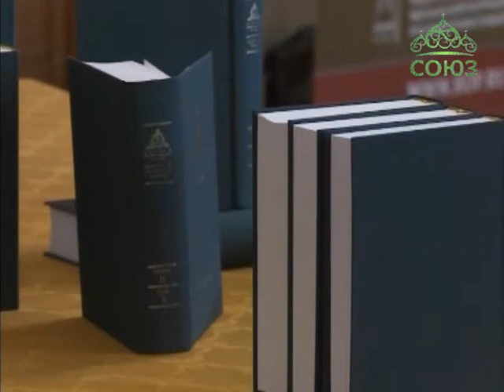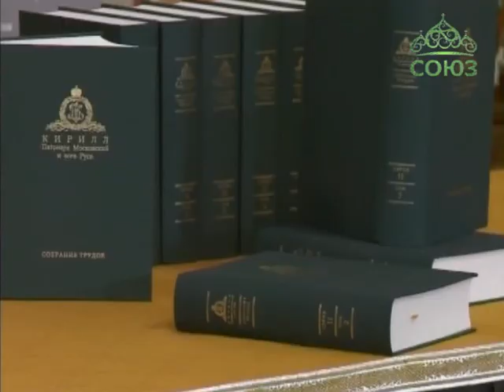Презентация Собрания трудов Патриарха Кирилла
В Москве общественности представили новые книги Патриарха. Это сборник проповедей Предстоятеля Русской Православной Церкви, обращенных к людям разных поколений и посвященных актуальным проблемам современной жизни. Презентация книг прошла в Храме Христа Спасителя.